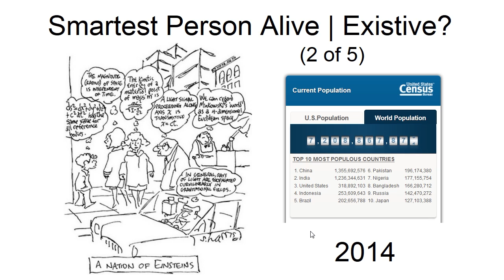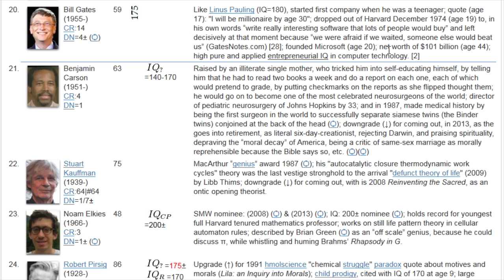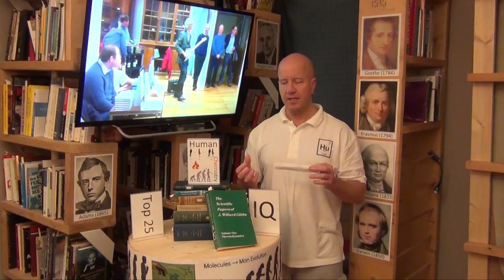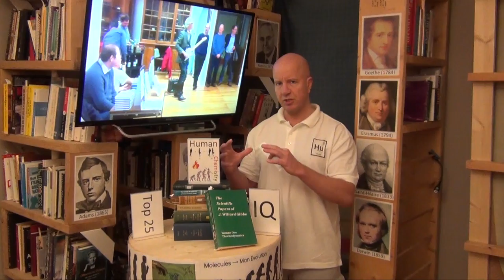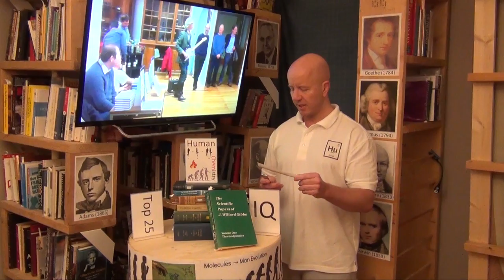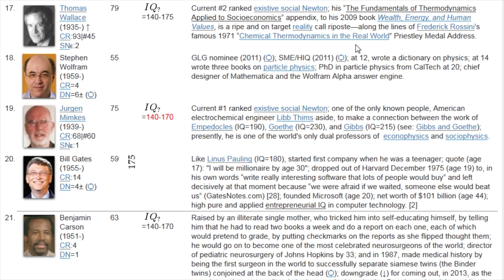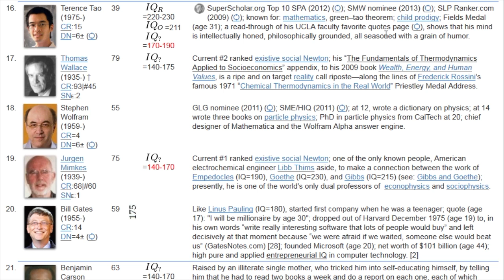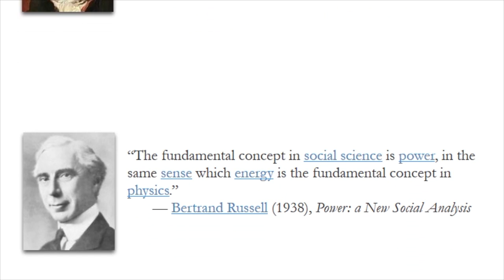25 Smartest People Alive | Existive (2014) (2 of 5)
Part 2 of 5 of the 81-min countdown of the 25 Smartest People of 2014. Online rankings:

Contents

#20. Bill Gates | 1:12
#19. Jurgen Mimkes | 2:31
Social Newton | Explanation | 2:50
Gates | Thermodynamic potential | Explanation 3:49
#18. Stephen Wolfram | 8:41
#17. Thomas Wallace | 9:50
#16. Terrence Tao | 11:26

Second tier smartest person existive (alive) top potential candidates, in the #26-100 ranked range:

Know of missing candidates, suggestions, and or objections, post a comment.

“Mediocrity knows nothing higher than itself; but talent instantly recognizes genius. Genius regards genius with respect — even with enthusiastic admiration.”
— Edgar Poe (1848), Marginalia